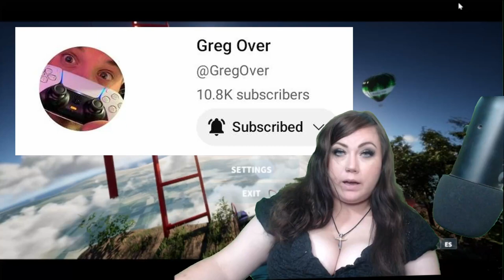Only Up ! More like Only Pi$$ed OFF!!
🍩Glazed Clan 🍩